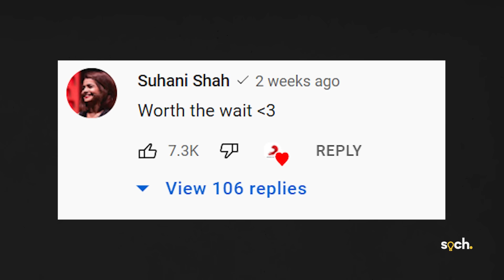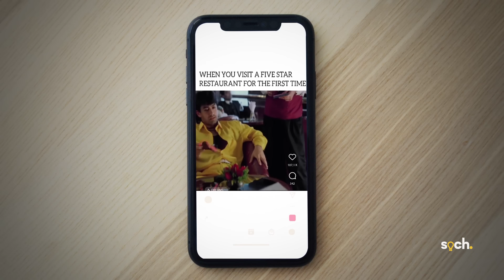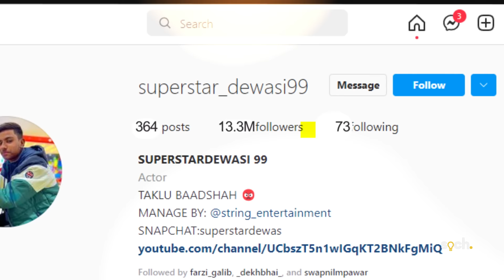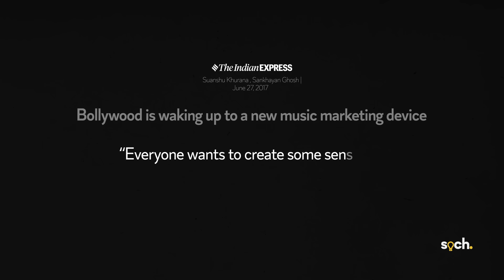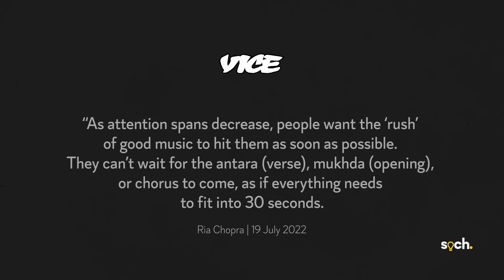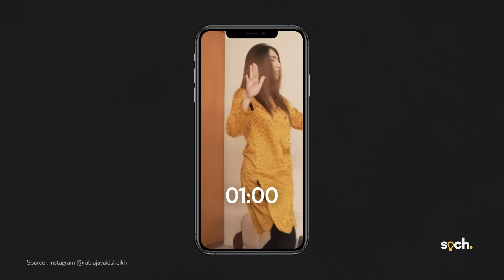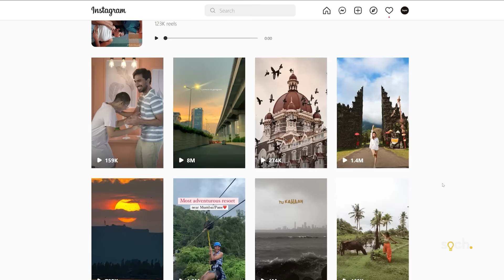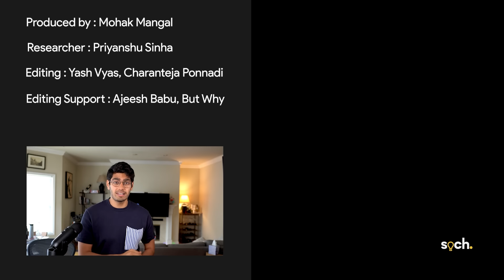What is WRONG with Bollywood Music?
DOWNLOAD KUKUFM

There are so many hindi/urdu words that could have rhymed with Kesariya so why did Amitabh Bhattacharya choose "Love Storiyaan"? If this question crossed your mind after listening to the much anticipated Kesariya song from Brahmastra, I have an answer for you. This has happened because of a recent trend in the music industry wherein songs are being composed to go viral on Instagram Reels. Critics call this phenomenon as Tiktokification ( Of course in absence of Tik Tok in India, it's happening on its closest adversary, Reels) In this video, we discuss how Instagram Reels is changing the face of Indian music.

Markers
00:00 Introduction
02:19 Context
03:05 Discovering music through Reels
07:53 How its affecting the music?
10:29 A good or a bad trend?